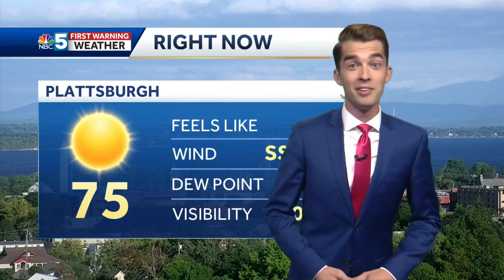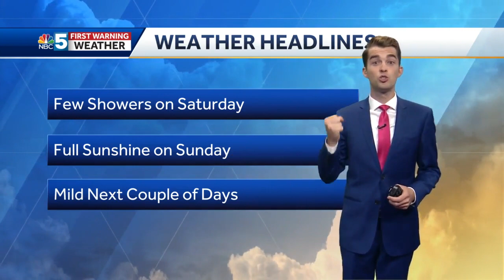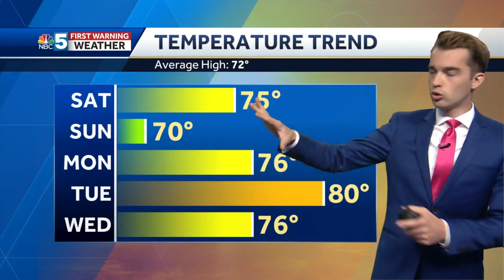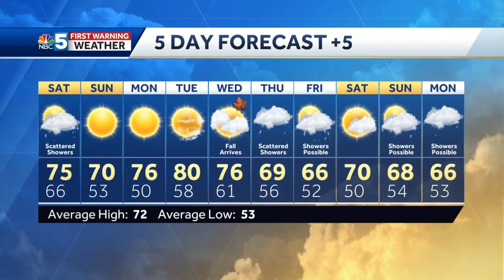Video: Few showers on Saturday (9-17-21)